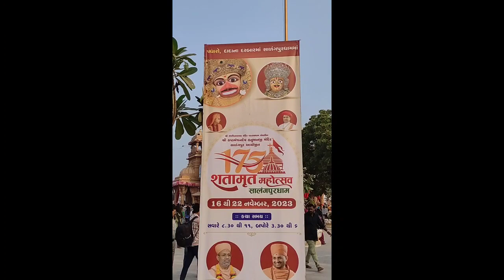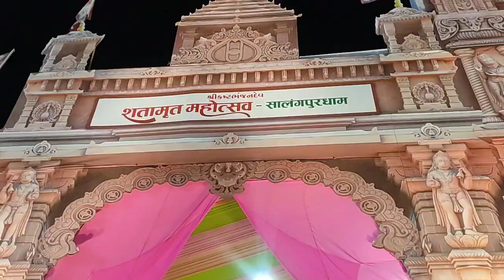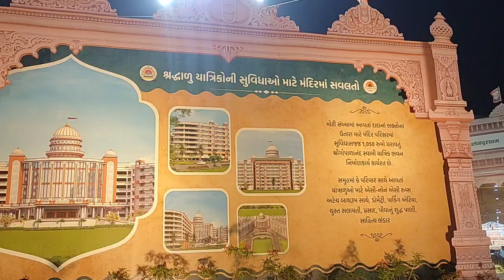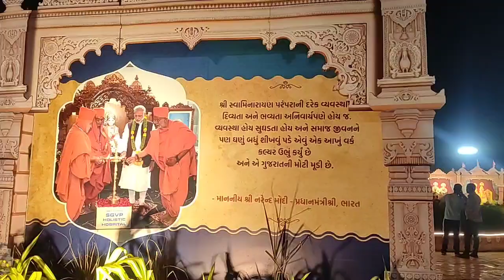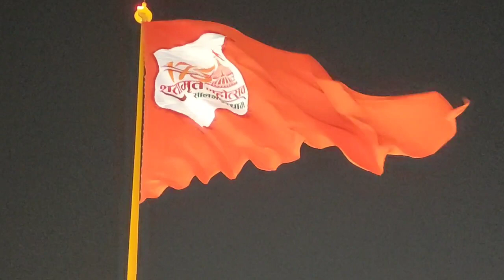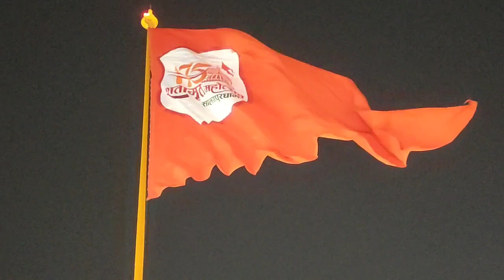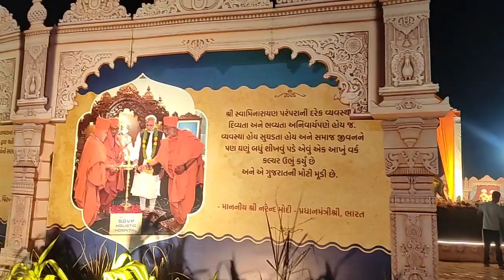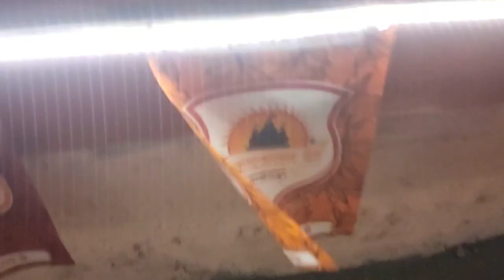live સારંગપુર ધામ |દિવ્ય દરબાર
hanuman
hanuman chalisa
hanuman bhajan
bhajan
balaji ke bhajan
lord hanuman
hanuman song 2023
hanuman ji ke bhajan 2023
2023 bhajan
balaji ke bhajan 2023
hanuman ji
jai hanuman bhajan 2023
hanuman bhajan 2023 dj
top 10 hanuman bhajan
top bhajan 2023
2023 hanuman status
2023 balaji ke bhajan
hanuman non stop bhajan
hanuman chalisa fast2023
2023 hanuman bhajan
new hanuman bhajan 2023
2023 हनुमान जी का सुपरहिट भजन
ramayan
hindi bhajan
hanuman songs
hanumanji
हनुमान भजन
bhakti song
hanuman bhajans
balaji bhajan
shri hanuman chalisa
bhakti songs
aarti
kirtan
fast hanuman chalisa
spiritual
mehandipur balaji
step by step
हनुमान चालीसा
shorts
hanuman jayanti
2022 new hanuman bhajan
maruti hanuman
chiranjivi
anjaneya
ramabhakta
pavanputra
bajrang bali
latest 2022 hanuman katha
latest hanuman ji bhajan
mahavira hanuman bhajan
bhakti songs new 2022
new hanuman balaji bhajan 2022
hanuman bhakti songs
hit hanuman ji ke songs
new hanuman bhajans
hanuman chaupayee
mandir
satsang
sadhna
mahima
sevakaryo
seva
tirthdham
kashta
bhanjan
dada
jay ho
salangpur
swaminarayan
balakrishna hanuman songs
aatma
2022 hanuman balaji bhajan 2022
bhakt
dev
gadhda
hari
krushna
krishna
pratap
parcha
maharaj
sant
swami
parampara
poonam
jayanti
holy
book
gulshan kumar hanuman chalisa
knowledge
ram bhakt hanuman
bolo ram siya ram
गगन उड़े हनुमान
गगन उड़े हनुमान बोलो राम सिया राम
gagan ude hanuman
gagan ude hanuman bolo ram siya ram
philosophy
ram bhajan
बालाजी भजन
kuldeep mali aala
balaji ka bhajan
geet mithas hanuman bhajan
geet mithas balaji bhajan
bible
geeta
salasar bhajan
bhajan new
bhajans
devotional
shri ram bhajan
chalisa gulshan ji
gulshan chalisa
balaji ke status
bhakti bhajan
bajrangi bhakti
balaji song
mehandipur balaji bhajan
new balaji song
balajibhajan
hanuman ji bhajans
balaji songs
hanuman chalisa super fast
hanuman ji songs
new bhajans
balaji bhajans
balaji ke gane
hanuman ji song
life
sacred
spirit
solution
bhagwan
hanuman chalisa gulshan kumar
dharma
hanuman chalisa fast
pooja
archana
sandhya
mataji
hanu-man
saint
sabha
care
vandana
hindu
temple
devotee
prayer
pray
prarthana
vishwas
dadakijayho
hanuman chalisa full
hanuman pooja
hanuman amritwani
hanuman aarti
sankatmochan
bajrangbali ke bhajan
hanuman chalisa lyrics
trending
viral
hanuman bhakti song
india
morning bhajan
live hanuman chalisa
tutorial
lofi morning
morning songs
hanuman sindoor in telugu
why hanuman ji applied sindoor on his body
why we apply sindoor to lord hanuman
why we apply sindhuram to hanuman
why is vermillion ( sindoor ) offered to hanuman ji
importance of hanuman sindoor puja
hanuman sindoor
why is sindoor applied to hanumanji to please him
story of applying sindoor to lord hanuman
why hanuman god apply sindoor to his body
sindoor
hanuman applies sindoor
hanuman chalisha live
chalisa hanuman ki
bajrangbali chalisa
hanuman chalisa suresh wadekar
suresh wadekar hanuman chalisa
hanuman chalisha
jai hanuman live
spiritual activity
lofi music
hanuman bhakti song liv
tri
veer hanuman
hanuman aradhana
aaj shanivaar hai
lord shani bhajans
lord s
shani chalisa
shani
bhajan sangee
ba
bhakti gane
hanuma
hanuman chalisa video song
hanu
nonstop bhajan
bhajan non s
sharma ji ki bait
elvish vs anoop
bhoot
ram siya ram
श्री हनुम
hanumanb
banjara hanuman songs
lo
simran r
portrait drawing
outline tutorial
hanuman beniwal news
hanuman drawing
powerful hanuman mantra fast
fast hanuman mantra
most powerful hanuman mantra
hanuman ji mantra
bhakti bhajan mantra
hanuman chalisa fast 7 times
hanuman chalisa 7 times
hanuman mantras
hanuman chalisa 7 bar
hanuman mantra by mahakatha
shree hanuman mantra
hanuman chalisa full song
hanuman mantra 108 times
chalisa hanuman
hanuman mantra for success
hanuman gayatri mant